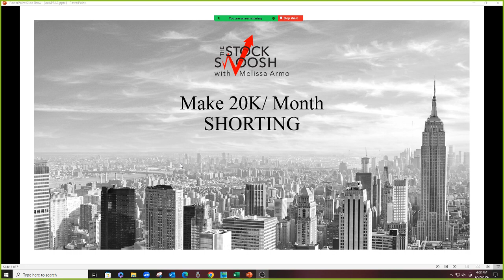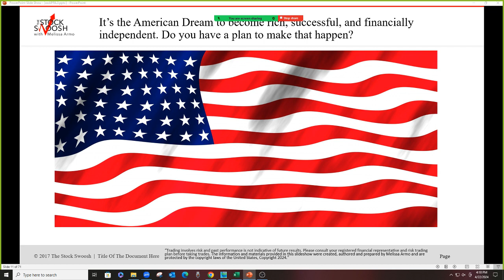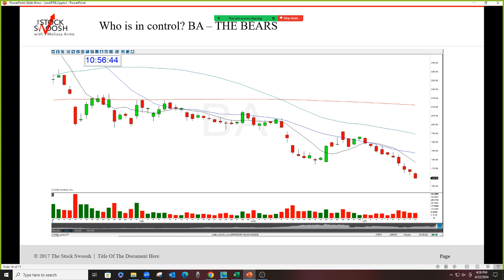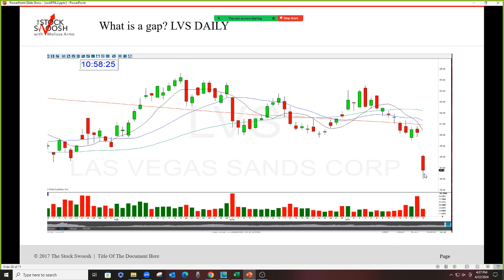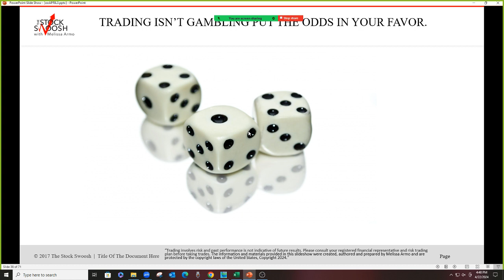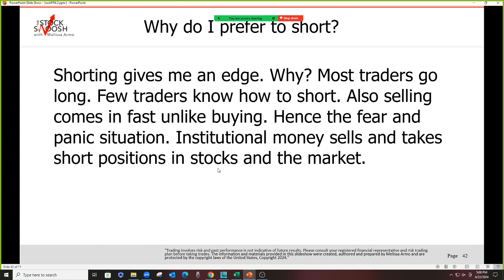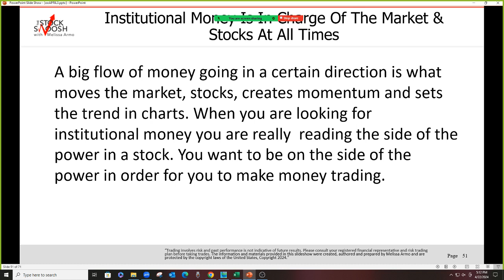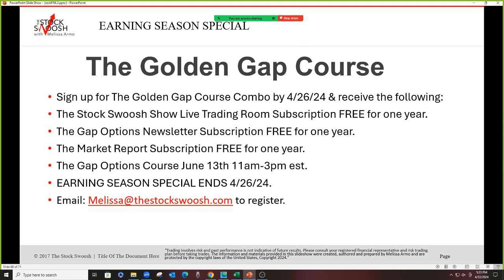Make 20K/Month Shorting